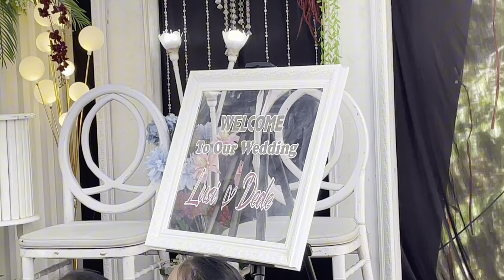Nikah Dengan Tetangga Sebelah, Jalan Kaki Dari Rumah Sambil Menikmati Suasana Pedesaan yang Indah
Begini jadinya kalau menikah dengan tetangga sebelah. Berjalan kaki dari rumah, sambil menikmati suasana pedesaan yang indah.